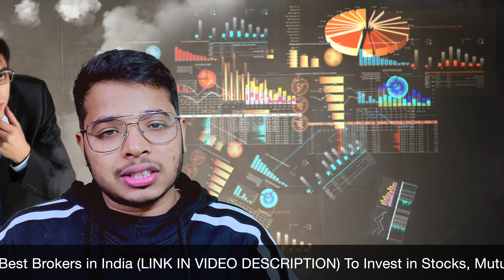How to Start your Investment in 2023 || Watch If Your are Investing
नमस्कार दोस्तों आपमें से ऐसे बहुत से लोग है जिन्होंने अपना निवेश अभी अभी शुरू किया है। और आपमें से ऐसे बहुत से लोग जिन्होंने काफ़ी समय से अपनी इन्वेस्टिंग जर्नी शुरू की है। लेकिन अगर आप अपना निवेश शुरू करना चाहते है तो आपको पाता होना चाहिए की आपको किन बातो का द्ध्यान रखना चाहिए और क्या ग़लतिया नहीं करनी चाहिए? इस वीडियो में मैंने आपके साथ बहुत ही ज़रूरी बारे शेयर की है जो आपकी इन्वेस्टिंग जर्नी मैं बहुत मदद करेगीं और आपको ग़लतिया करने से बचाएगी। साथ ही आपको अछे रिटर्न की तरफ़ भी ले जायेगी।

Did you just started your investment and you confuse about where to invest? Before choosing any investment product you should check these things which can give you proper guide that how you can invest and what things to consider before starting your investing journey.